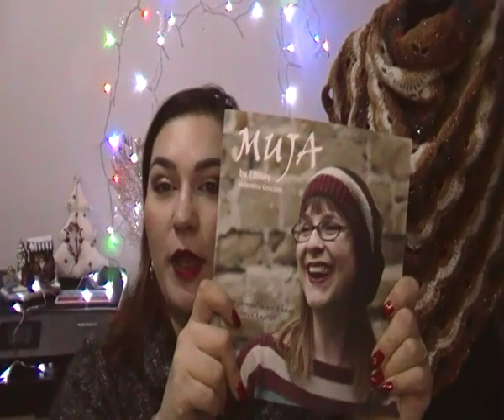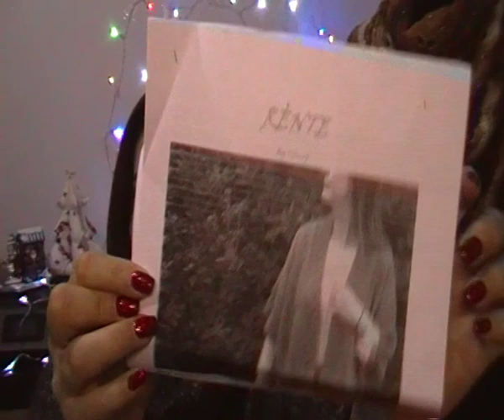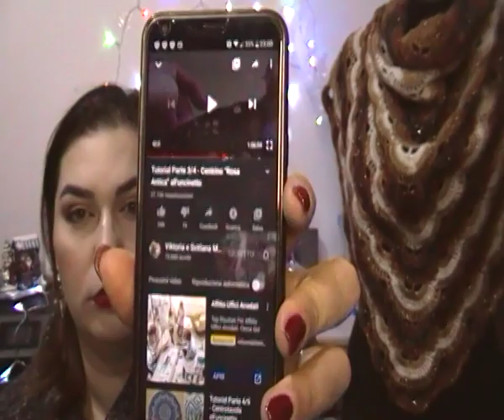Il mio primo podcast di maglia!!!!!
Mi raccomando lasciatemi un commento!
Baci!